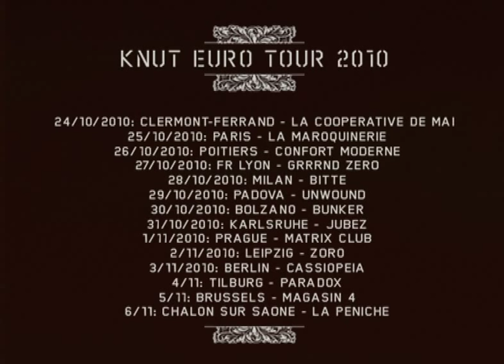KNUT - WONDER - REC studio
KNUT recording WONDER at serge Morattel's REC Studio in Geneva.